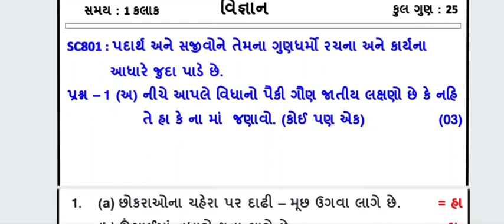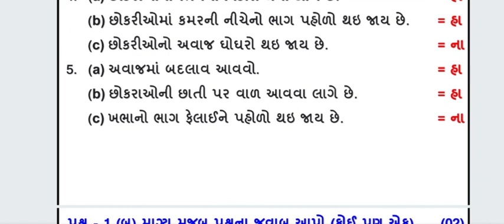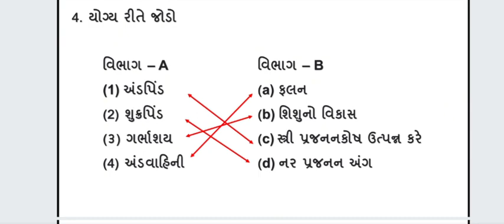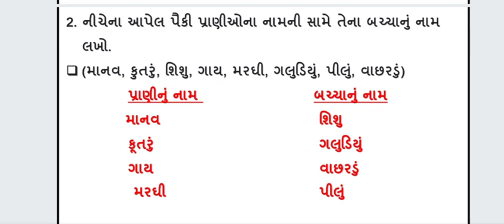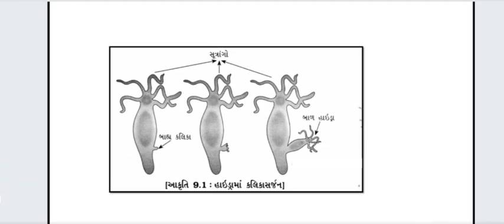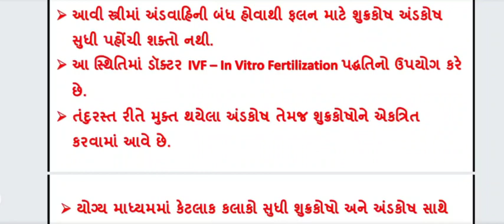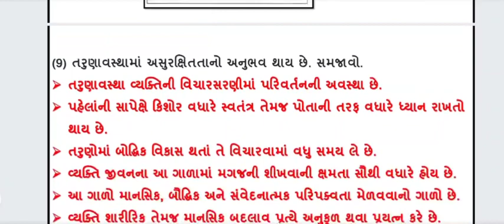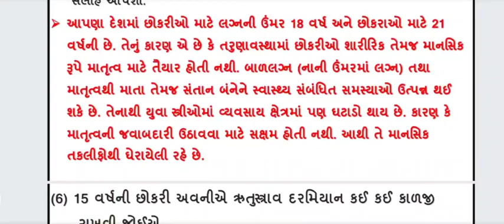dhoran 8 science ekam kasoti paper solution December 2022 | std 8 vigyan paper solution 17/12/22